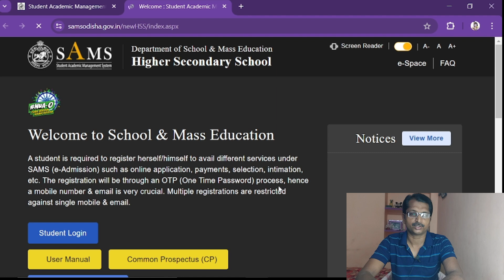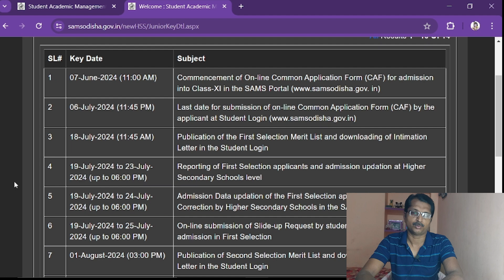SAMS Odisha +2 Admission 2024 Notification, Application, Selection List date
Video About: SAMS Odisha +2 Admission 2024 Notification, Application, Selection List date